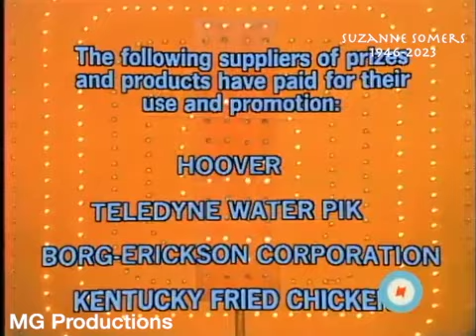Match Game 77 (Episode 1031) (August 15th, 1977) (Suzanne Somers Tribute)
Taped: July 17, 1977
Panel: Nipsey Russell, Brett Somers, Charles Nelson Reilly, Suzanne Somers, Richard Dawson, Patti Deutsch